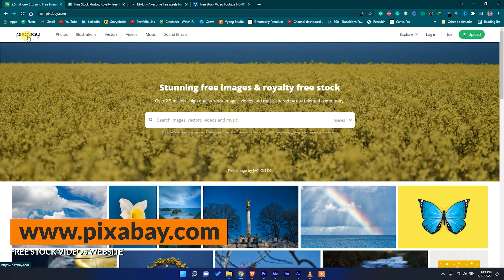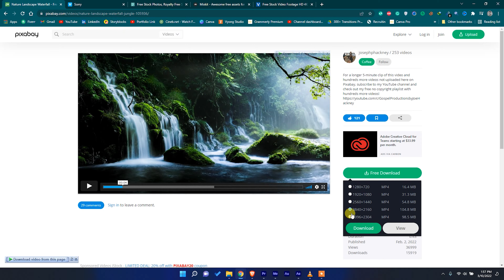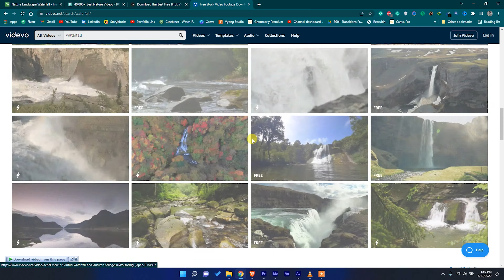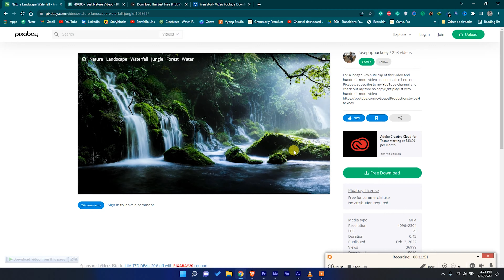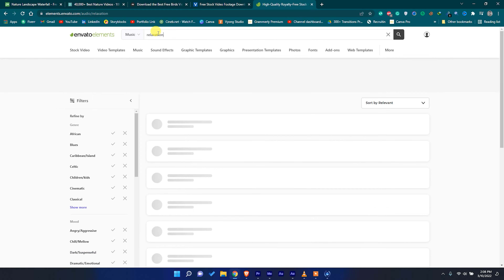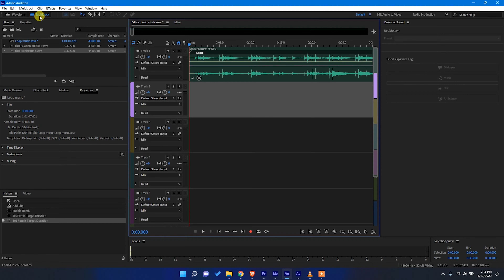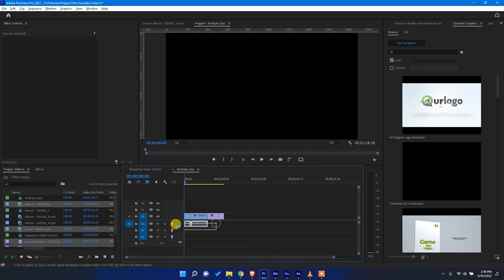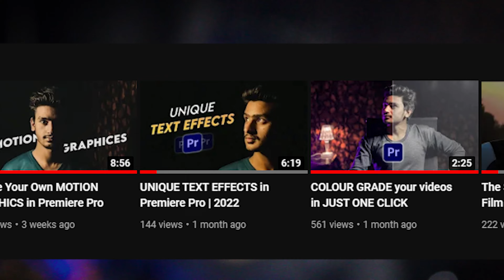How to create RELAXATION VIDEOS - Tutorial 2022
In this video, we are going to talk about how to create relaxation/meditation videos and sell them online. Must watch my previous video to know the competition and everything about this skillset, you can also upload those videos to your youtube and generate a good income from it.

Cheers!